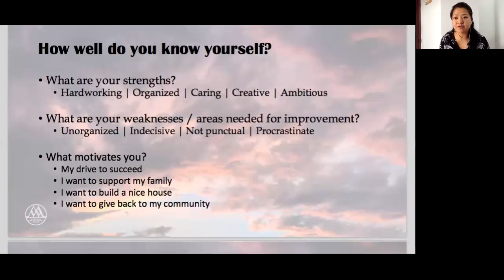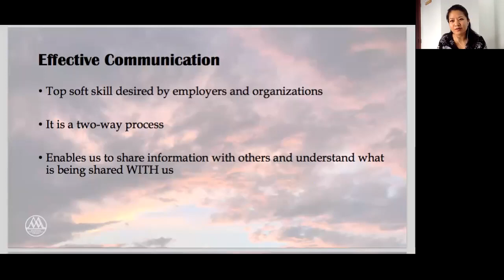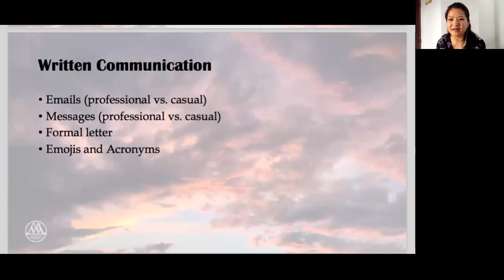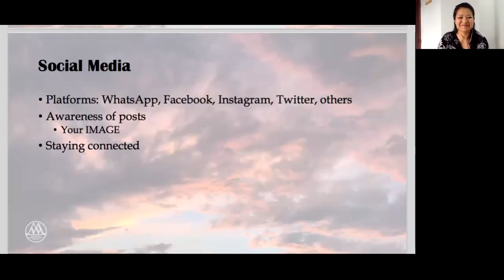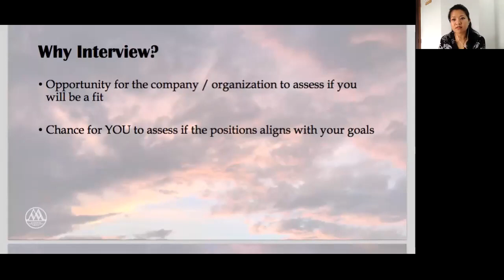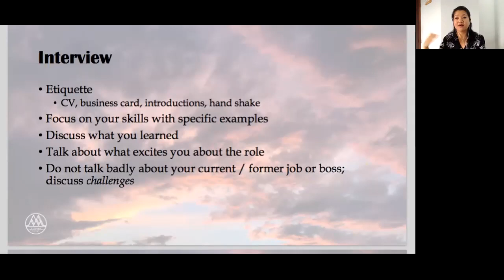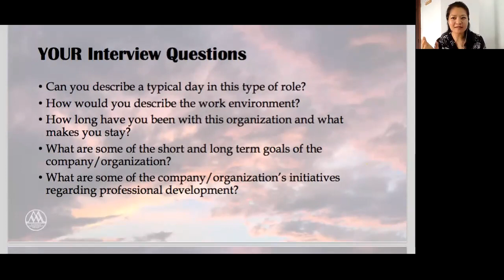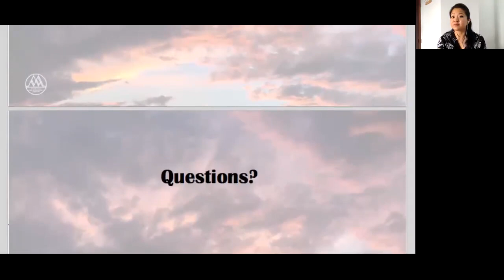Interview & Communication Skills - Ms. Zorammawii Ralte (PDP Day-4)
Interview & Communication Skills
Resource Person:Ms Zorammawii Ralte, Mizoram Consultancy Group
Organised by Govt. Hrangbana College